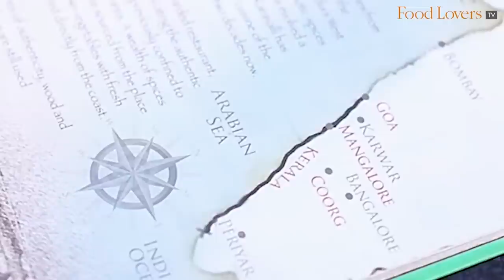Teaching A London Michelin Star Chef To Make North Karnataka Jolada Rotti! Basaveshwar Khanavali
Chef Sriram Aylur, one of the founding chefs of the iconic restaurant, Karavalli left Bengaluru over two decades ago to showcase southwest Indian cuisine with the Taj group to London at his restaurant, Quilon, which has since won a Michelin star 14 years in a row. When I met him recently in Bengaluru, I learnt that he had not eaten a North Karnataka meal in 27 years. So I thought it fitting to immerse him in the cuisine of Karnataka with a jolada rotti oota, but not before introducing him to the making of the jolada rotti (jowar roti), the bedrock of a delicious, satisfying North Karnataka meal.